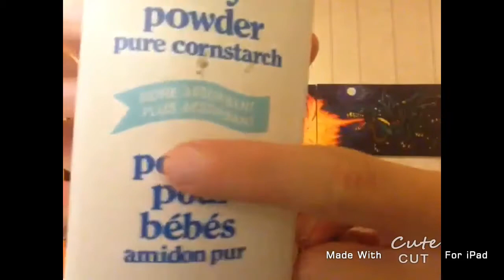La rentrée scolaire (le monde de sam et pamela ep.2)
Le monde de sam et de pam episode 2 je parle de la rentrer scolaire. Je dedie ce video a vincent grondin